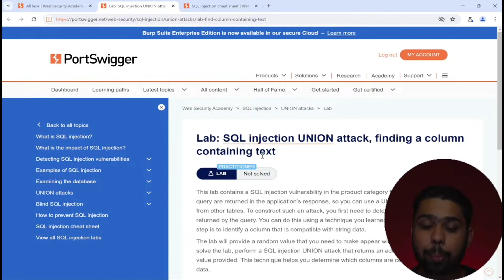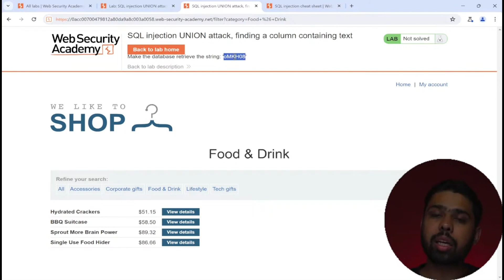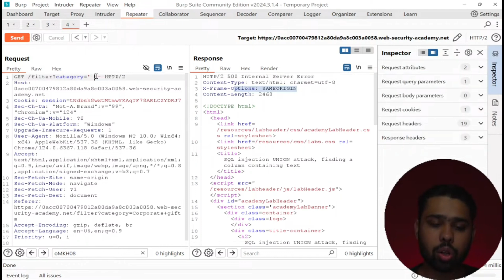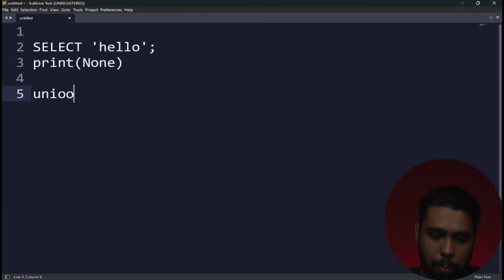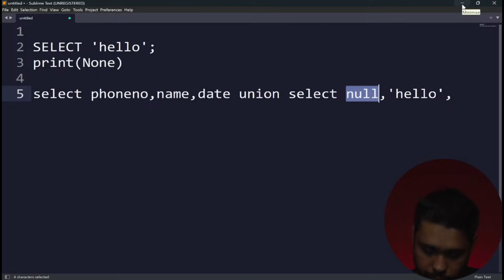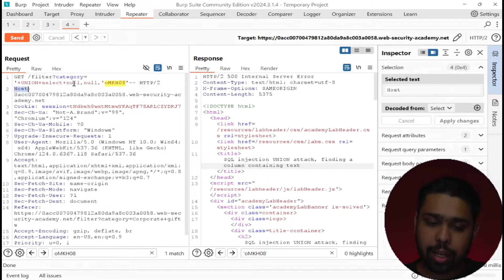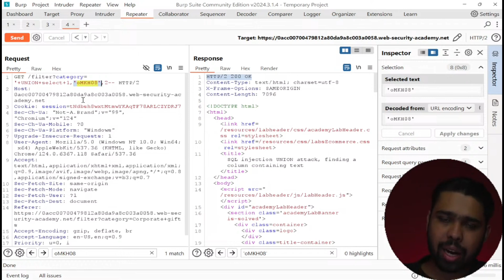PortSwigger SQL Injection Lab-8 | Finding a column containing text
Join me as I solve the PortSwigger SQL Injection lab "SQL injection UNION attack, finding a column containing text." Perfect for enhancing your web security skills.

🔒 Welcome to The Cyber Expert! 🔒

Stay ahead in the cyber world with The Cyber Expert! ✨